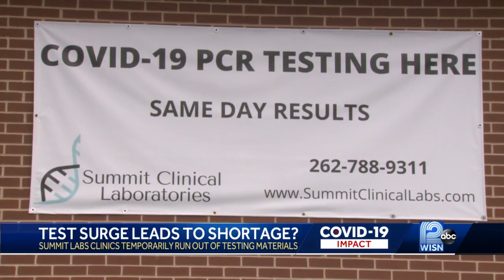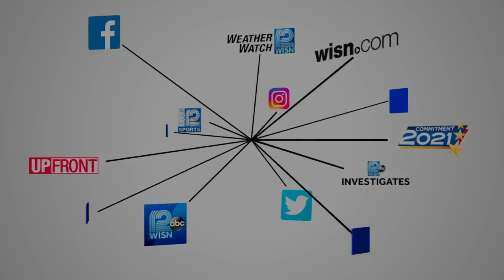Some COVID-19 test clinics close suddenly due to lack of supplies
A surge in COVID-19 testing forced several labs locations to temporarily shut down when they ran out of testing materials.